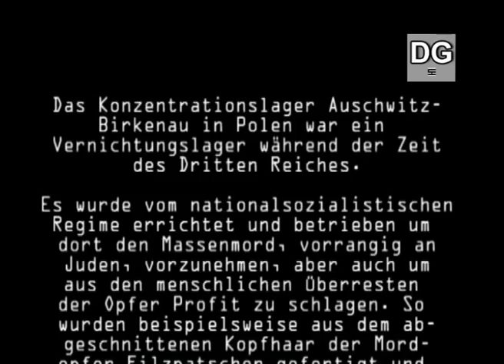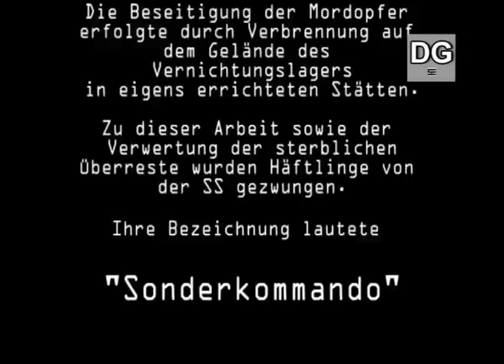Keine klugen Texte - Trailer zum Dokumentarfilm von DER GLÖCKEL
Trailer zum Dokumentarfilm "Keine klugen Texte" vom Nachrichtenmagazin DER GLÖCKEL (Walter Egon Glöckel) zur Wander-Ausstellungseröffnung "Nur die Sterne waren wie gestern" von Karin Graf zum Thema Holocaust - Henryk Mandelbaum - Konzentrationslager Auschwitz und Auschwitz Birkenau.
Der Sachverhalt erinnerte an die Wehrmachtsausstellung ...